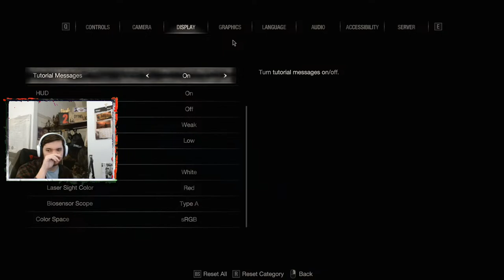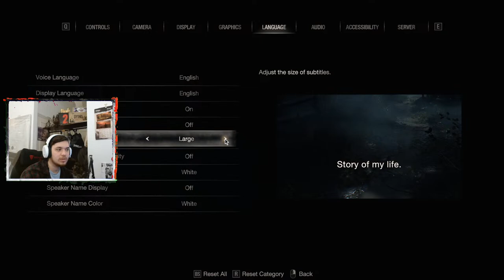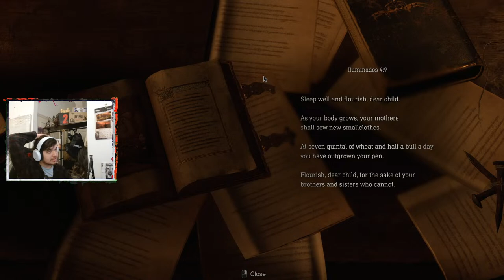Resident Evil 4 Remake - Hardcore Playthrough PART 1